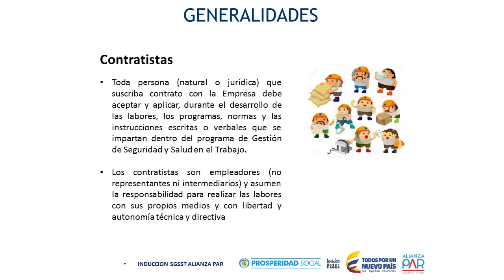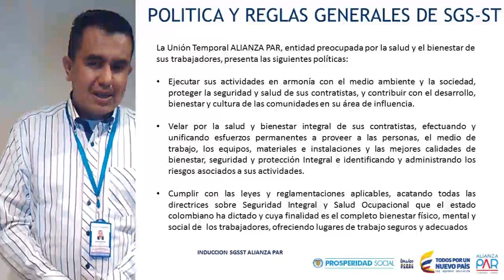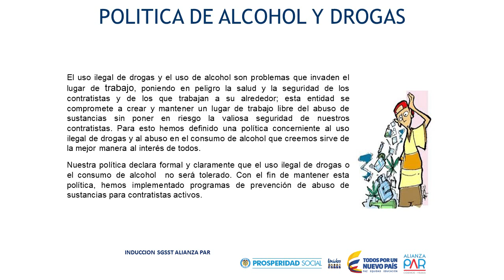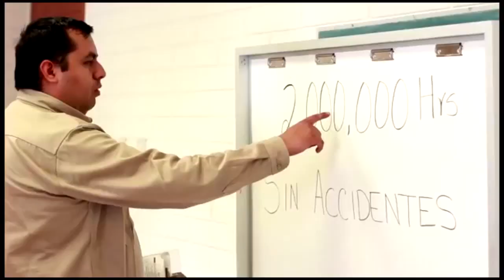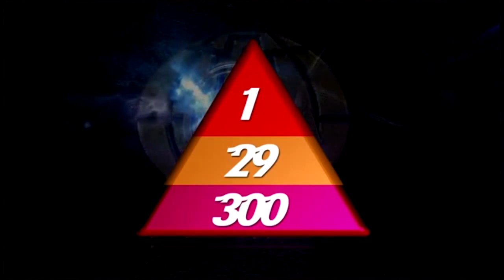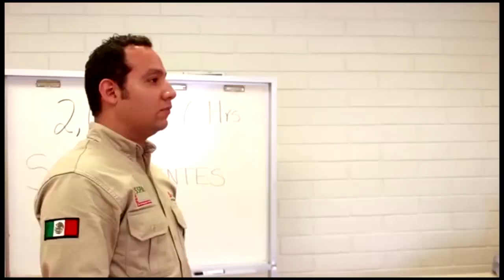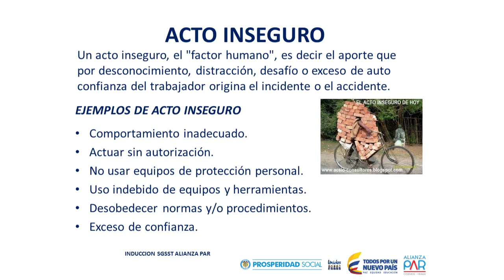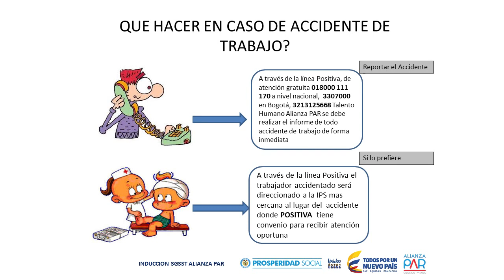Sistema de Gestión Seguridad y Salud en el Trabajo Red Unidos Boyacá | Alianza PAR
Esta es una vídeocharla construida para fortalecer el Sistema de Gestión de la Propuesta de Calidad presentada por la Alianza PAR (integrada por la Corporación CIDEMOS y la Corporación YRAKA) en su dimensión de Seguridad y Salud en el Trabajo para la ejecución de la Estrategia para la Superación de la Pobreza Extrema RED UNIDOS del Departamento para la Prosperidad Social (DPS) en el departamento de Boyacá.

Dirigido a: Todo el equipo contratista de la Alianza PAR en Boyacá.

Esta videocharla contempla una evaluación que deberá ser enviada vía correo electrónico según recomendaciones de su coordinador o coordinadora.